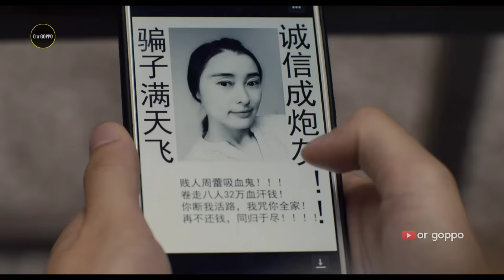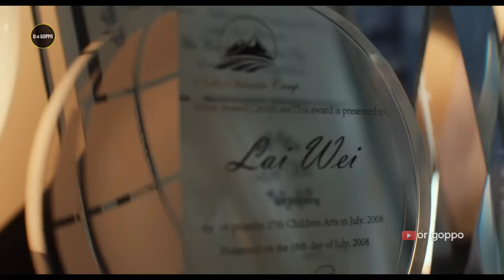Better Days (2019) Chinese Movie Explained in Bangla | Or Goppo